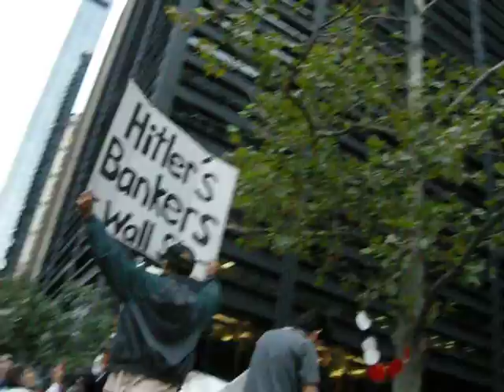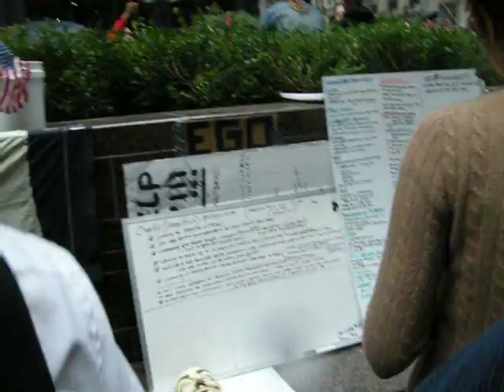A Walk around Liberty Plaza @ Occupy Wall Street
I walked through the occupied park just to give  a visceral feel of what is going on there. It's getting cold and wet, yet folks seemed resolute. The level of organization in the chaos is impressive. There is a library, collections of books that you are allowed to take to read, or leave books to allow others to read.  There is a sign making area, with paints, cardboard, people making signs constantly. There is a kitchen area with an amazing amount of food that they are just handing out.  They have daily status announcements on whiteboards, where they track the spread of the movement, the forecast for the day, the amount of money raised so far (35k).

The cops surround the park and looked a bit bored today.

Deliveries of food streamed in from time to time.

There was a technology area, with rats nests of wires and cords... all running from a generator.  Wireless internet signal comes from ???  I noticed a cafe across the street was advertising free wifi.

Music, free hugs, old folks, young folks...   I admire the courage of those that are sleeping there under tarps.  It's getting cold.